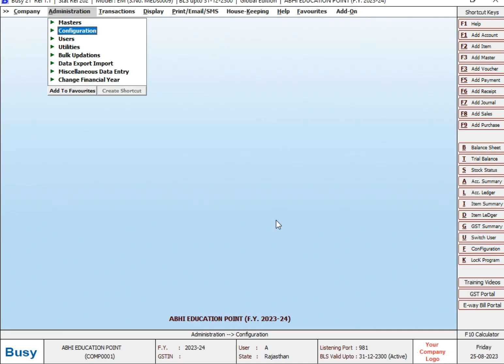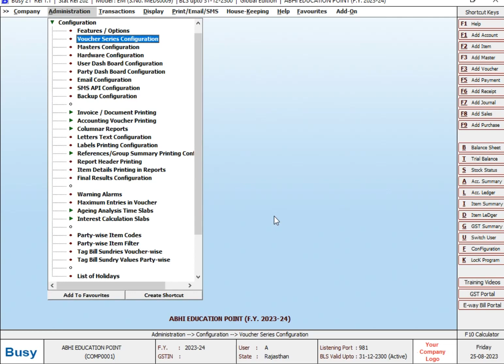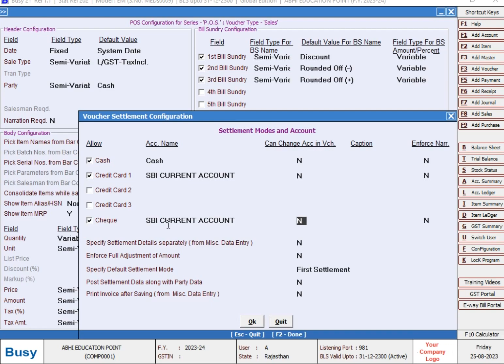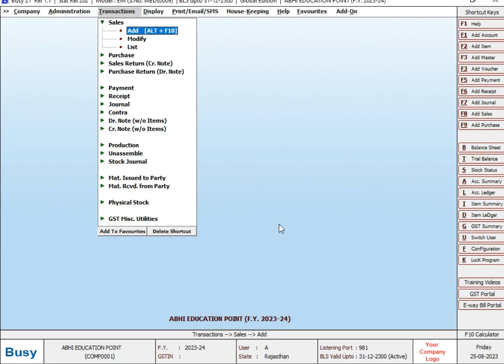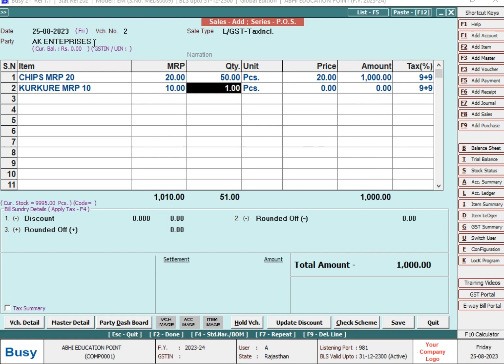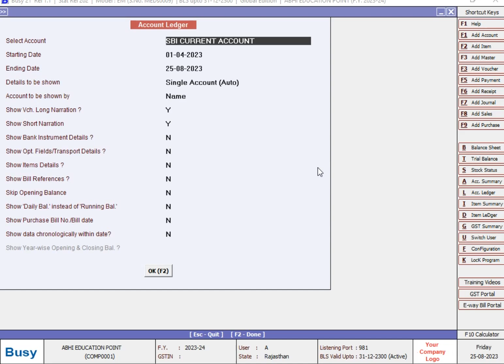POS OPTION USE IN BUSY SOFTWARE